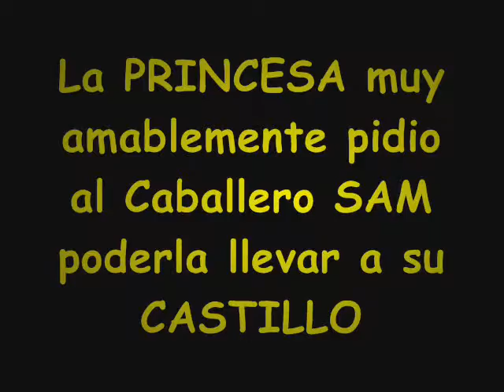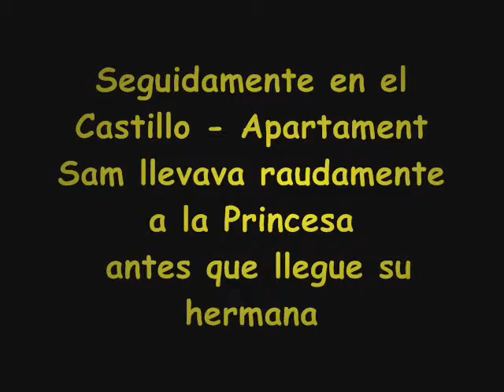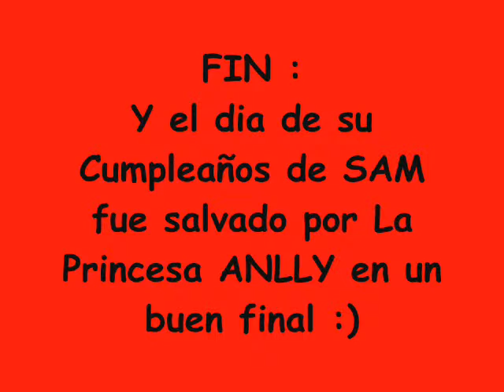PRINCESA - KEN - C